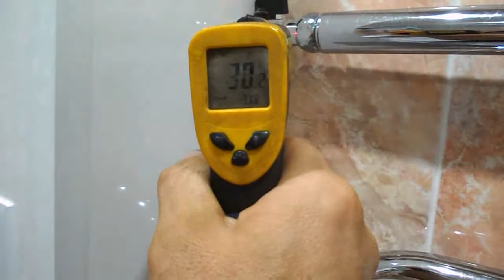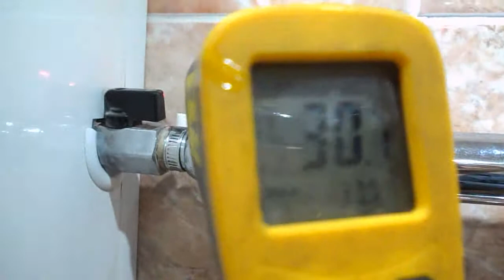3 видео = июнь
1=испаритель на змеевик
2=кронштейн = ТехноМастер = ремня генератора на Гранту
3-шплинтовка задних тормозных колодок